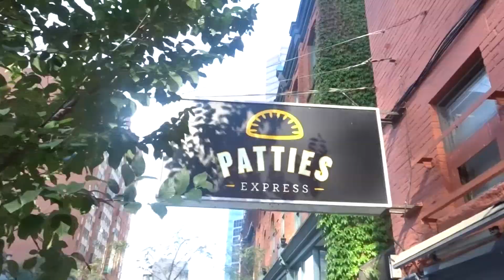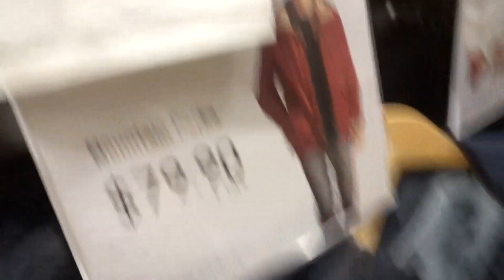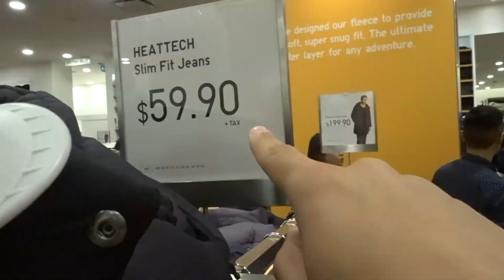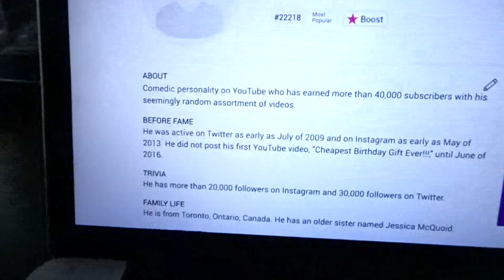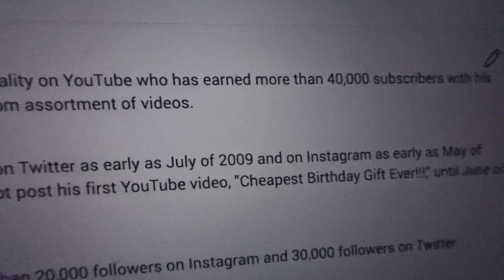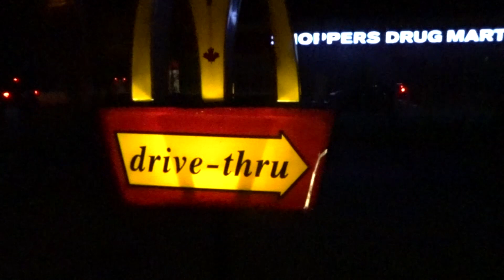20 MCDONALDS CHICKEN NUGGETS IN A MINUTE !!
WELCOME TO SWAZENATION